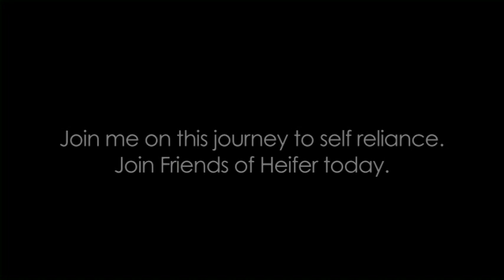Heifer International India